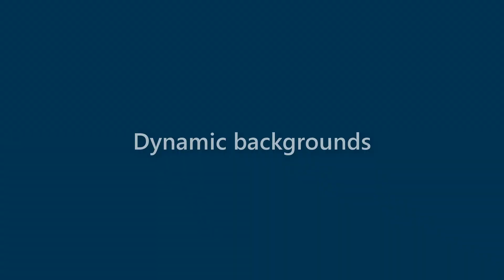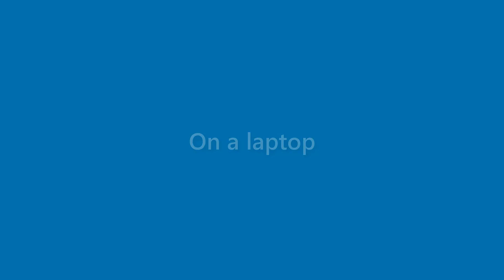Jase Meyer - appearance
Name Look - Jase Meyer - appearance. In this video we present "Jase Meyer" name look and feel in various scenarios.
This video will cover:
How does "Jase Meyer" look as a personal letterhead?
How does "Jase Meyer" look on a business card?
How does "Jase Meyer" look on a computer/laptop screen?
How does "Jase Meyer" look with different background colors?
How does "Jase Meyer" look with various fonts?